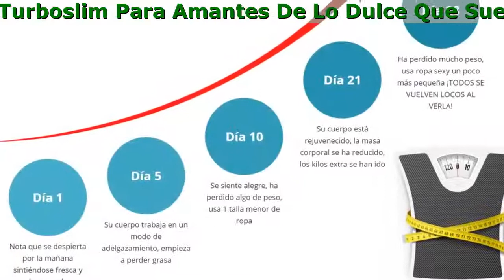Turboslim Peru, Efectos Secundarios, Review, Pagina Oficial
Turboslim Para Amantes De Lo Dulce Que Sueñan Con Deshacerse De La Grasa

¿Cómo funciona Turboslim?

La grasa puede acumularse, especialmente alrededor de la cintura. El té verde actúa para convertir la grasa almacenada en energía utilizable mediante el aumento de tu tasa metabólica.
Aumentando los niveles de serotonina en tu cerebro, Turboslim mejora tu estado de ánimo, que es un factor clave para reducir la alimentación emocional.
El té verde contenido en Turboslim dispara el metabolismo y previene la transformación de los carbohidratos y los azúcares consumidos en grasa almacenada.

- Reduce el índice y la grasa corporal
Debido a la combinación de propiedades, se recomienda para personas que están perdiendo peso
- Tiene un efecto saciante
Ayuda a controlar el hambre y evita comer en exceso
- Reduce el riesgo de cáncer
Numerosos estudios han demostrado que el ácido clorogénico tiene un efecto beneficioso en el tratamiento y control del cáncer de mama
Contiene defensas que ayudan a combatir los radicales libres
- Ayuda a combatir la diabetes
Ayuda a reducir el alto nivel de azúcar en la sangre, ayuda en el tratamiento de la diabetes tipo II
Debido al alto nivel de ácido clorogénico, la tasa metabólica básica (BMR) del cuerpo aumenta/p

Opiniones

LAURA:
Yo también quiero compartir mi historia. Estaba totalmente destrozada después de divorciarme de mi marido. Comía todo lo que podía para sentirme mejor (veréis el resultado en la foto de abajo). Me di cuenta de lo lejos que había ido cuando ya no podía caber en el asiento de mi coche. Luego vino lo de siempre: ayuno, dietas, entrenamientos agotadores, fluctuaciones de peso... Fue entonces cuando me enteré de estos comprimidos. Pensaba que no servían para nada, pero estaba equivocada. Cada día el resultado era mejor y mejor. ¡Ya he perdido 25 kg y quiero perder más! La perfección no tiene límites:

Aytana M.
Pedí estas pastillas especial hace 3 semanas, aunque todavía no había stock en ellas. Pero los resultados son realmente increíbles, ni siquiera pensé que los remedios naturales podrian ser tan efectivos.